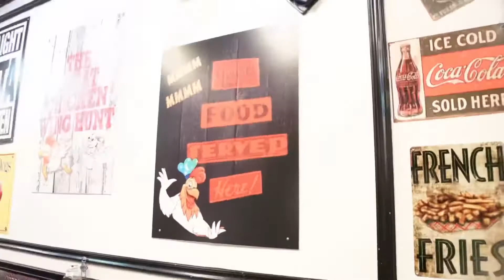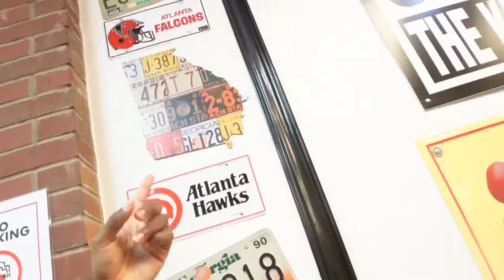Our First Time Trying WICKED WANGZ | Ep. 1😋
🚨WE LOVE OUR SUPPORTERS🚨

It’s All Real Over Here!

Hey Guys This Is The New Family Channel For Shay and Ben. I Hope You Guys Enjoy The Videos Because We Are Going To Continue To Drop Bangers🔥